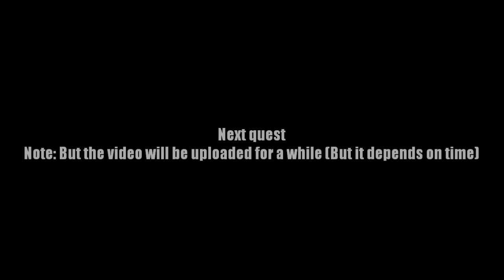AQ Worlds "Bone Breaking Bonds" (Quest)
Quest:Bone Breaking Bonds

NPCs:Cysero

Monster List:None

Turn in:Proditione's Skull x1
              Proditione's Rib x1
              Proditione's Femur x1
              Proditione's Clavicle x1
              Proditione's Humerus x1
              Proditione's Hip x1

Equipment Won:None